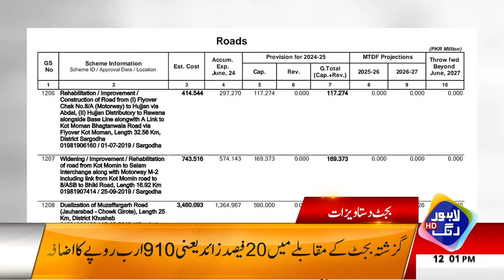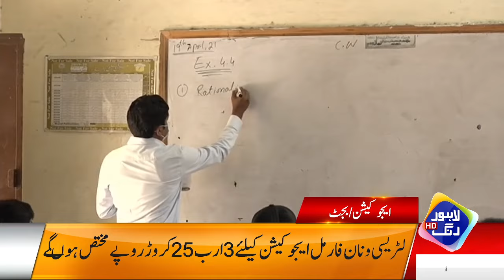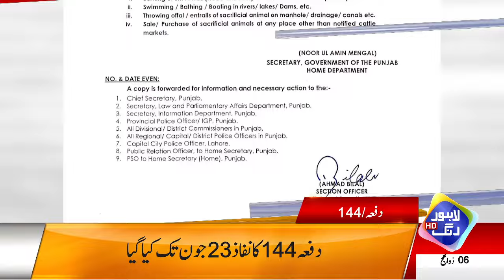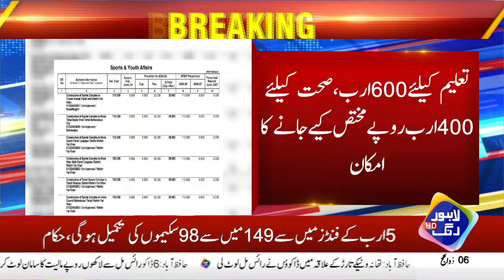Budget Sey Phly Punjab Hakumat Ka Bra Surprise | Headlines 12 PM | 13 June 2024 | Lahore Rang